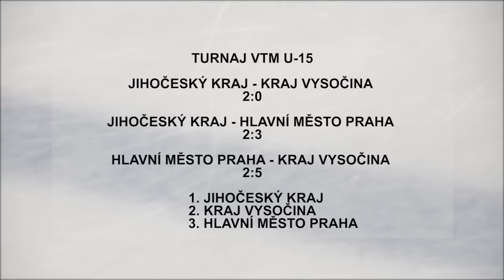Zápasy talentovaných hráčů očima rodičů. Turnaj VTM v Č. Budějovicích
V každém kraji se minimálně jednou měsíčně schází v projektu VTM 23 nejtalentovanějších hráčů. Ti kromě zápasů absolvují i krátká soustředění pod vedením těch nejlepší mládežnických trenérů. Projekt z velké části financuje svaz a na hráče přechází jen drobná finanční spoluúčast. Jak hodnotí utkání rodiče vybraných hráčů? Vítají další zápasovou zátěž pro své ratolesti? Ptali jsme se na turnaji v Českých Budějovicích.